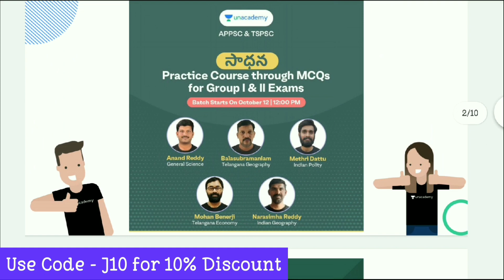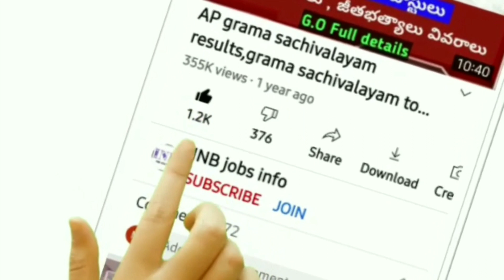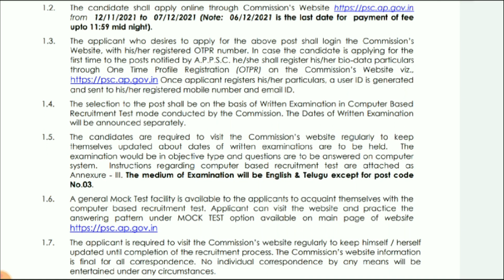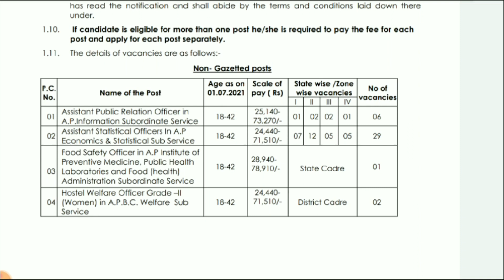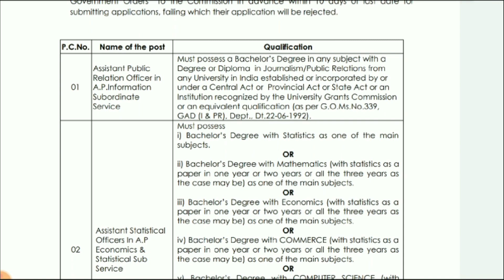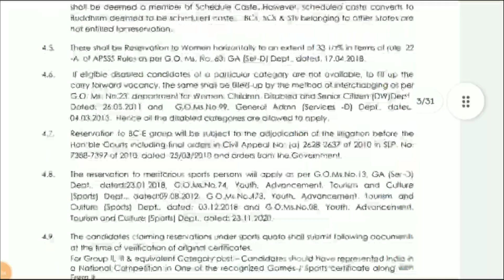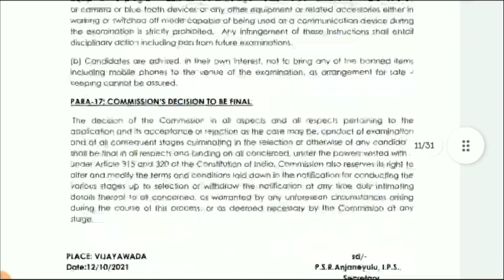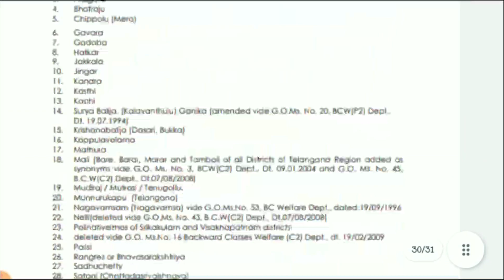APPSC Non Gazetted Officers Recruitment 2021 | APPSC latest jobs Notification/ AP Jobs Calendar 2021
1. 6+1 limited period offer

4. AP High Court Batch

5. Daily Sessions of Balaji Chirraboina Sir

6. Daily Sessions of Soumya Ma'am